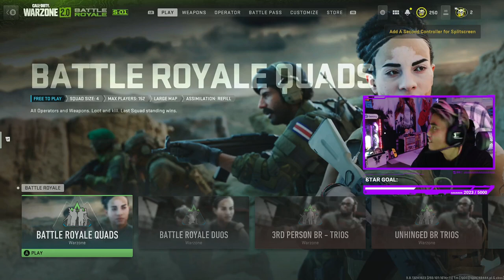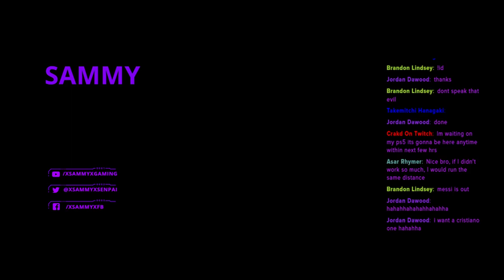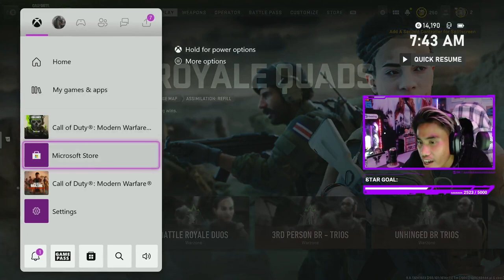🔴Live Now! Laro with byuwers (41)